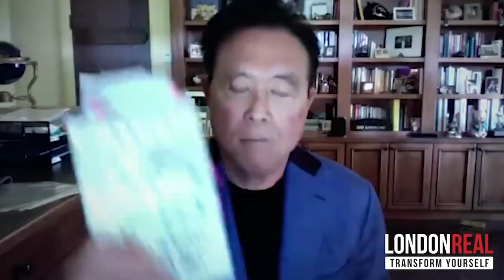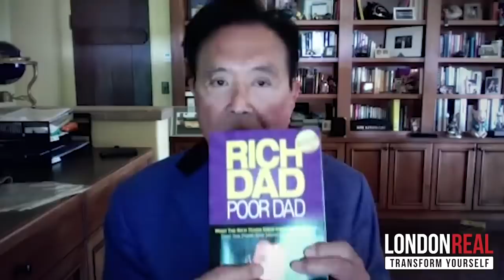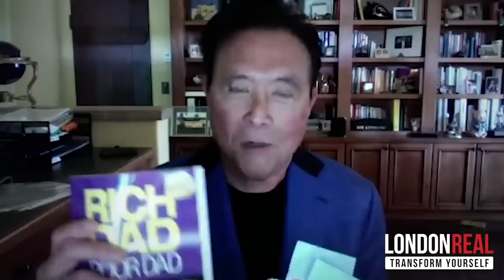What Is Your Plan to SURVIVE the Coronavirus Recession? - Robert Kiyosaki & Brian Rose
What is your plan to survive the coronavirus recession? In Robert Kiyosaki’s interview with London Real’s host, Brian Rose, you’ll find out how you can survive the new economy.

In the Industrial Age, resources such as copper, oil, tin, and rubber were wealth because they were used to make valuable resources. In the Industrial Age, a new class of people arose—the middle class. People did not have to think about tomorrow. If you worked hard, your employer or the government took care of you and your tomorrow. They wanted me to have the security of a good retirement plan.

Today, we live in the Information Age. Information leveraged by technology is wealth. Anyone who has the right financial education, information, and the ability to act in time can get rich. In other words, the price of getting rich has gone down.

A good financial education will teach you how to put money to work for you instead of you working for money. It will teach you how to find and purchase assets that put money in your pocket every month, how to eliminate bad debt, and avoid getting caught in the rat race of accumulating liabilities that harm your financial future. It will teach you how to build wealth in the new economy.